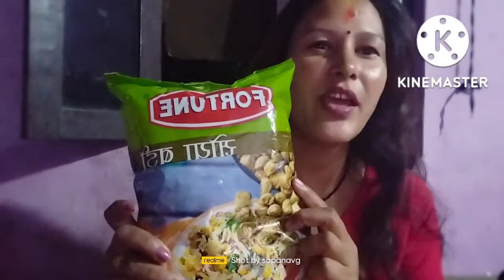shopping in central mall 🥰🥰🥰🇳🇵🥰🥰🇳🇵🇳🇵🇳🇵sapana vg